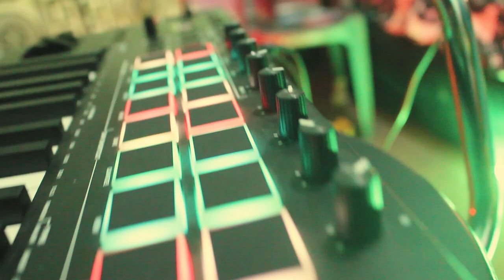SURVIVE by Eccliq (PPmusic)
A prepossessing music production
Video directed and edited by @lofintush_visuals8703